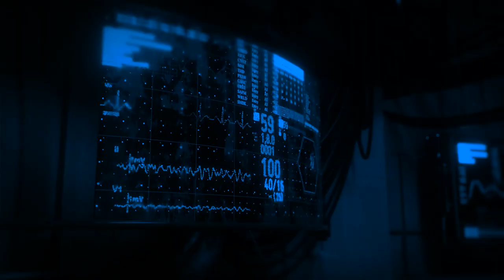Astral SpaceX: Fashion Design